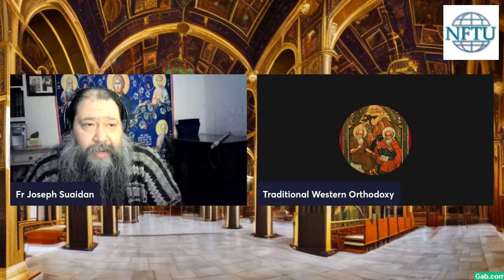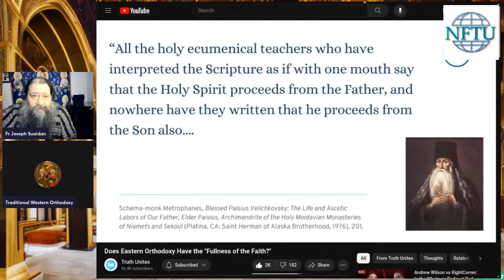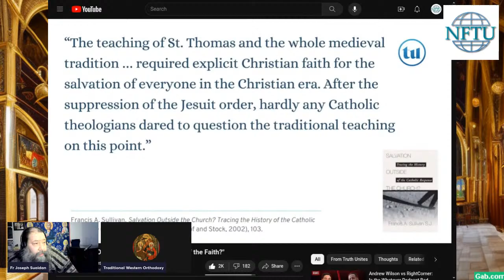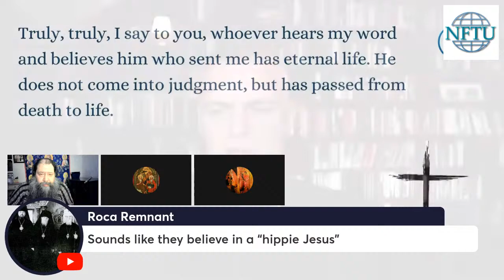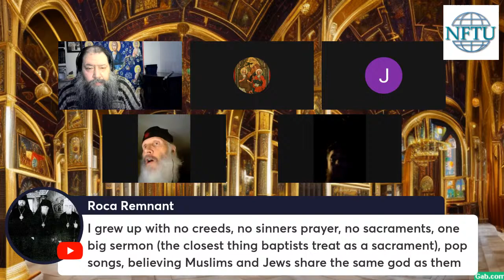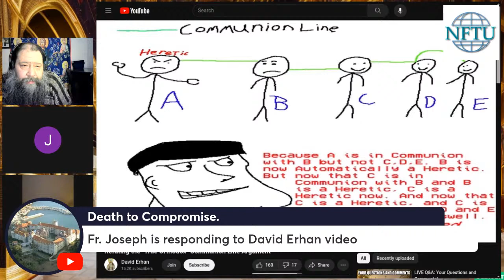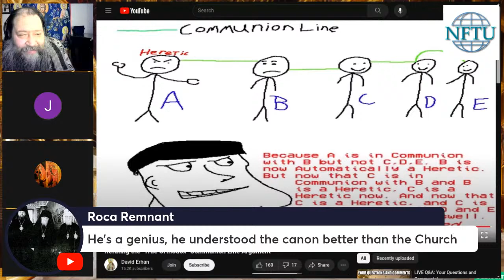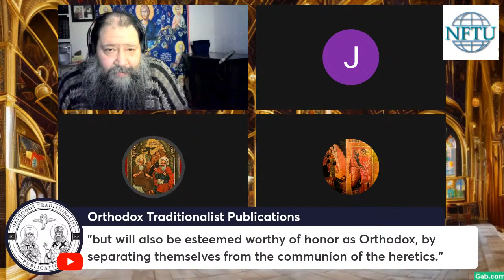LIVE Q&A: Your Questions and Comments!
We go live, we do questions, we do comments. Reviewing Gavin Ortlund, an old David Erhan video, and more!

BTC: bc1qp4xvx78hu8e9qh2t766dr465md90xput40qsr6
XMR:  49Vm6TJq9kqAAizvz4k4ZkcMZDSA17LZRVSFzAvFpnkZKvLhS3CGPjsiFjxQda52gnFXwSvEnto7wPDgA19N387X9gwM6So
LTC: ltc1qcautmfpqfapylg0gpfvw927lsvn93ddta7muhn